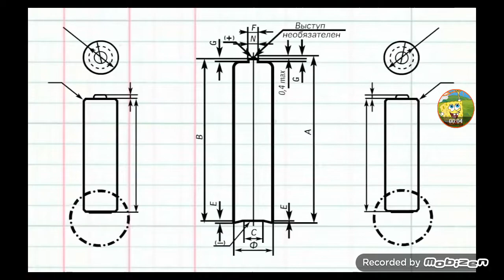Фиксики песня батарейки